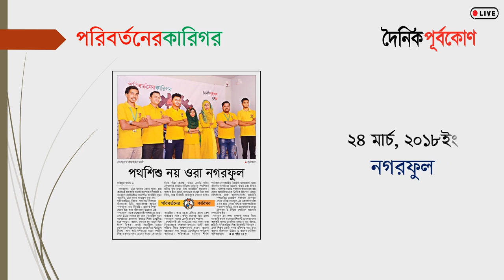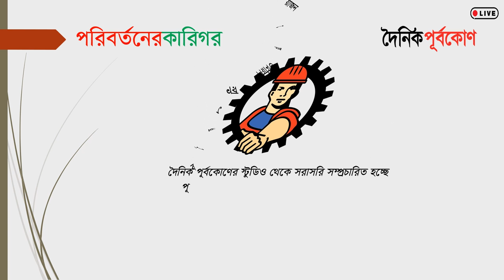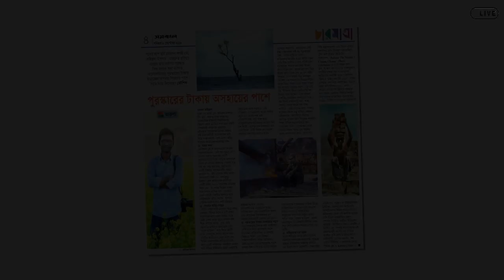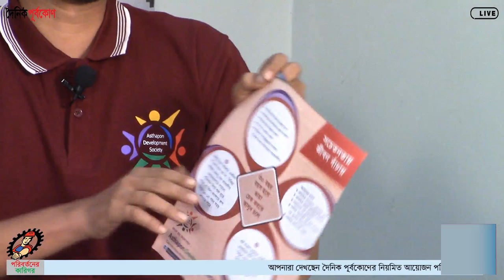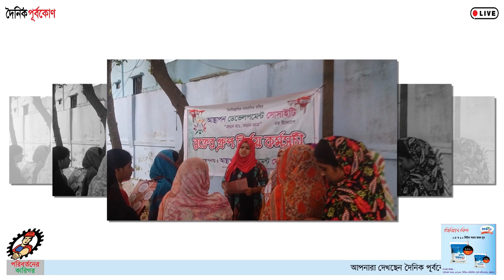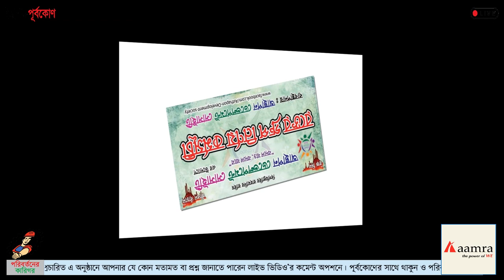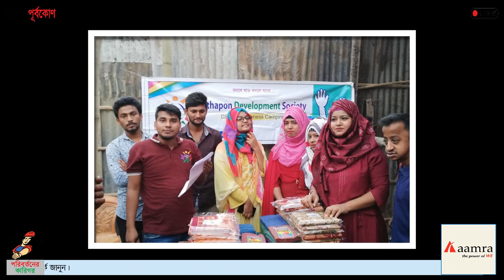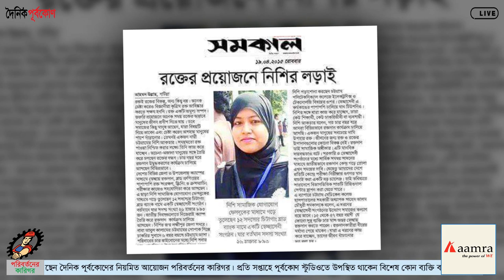পরিবর্তনের কারিগর - ড্রিমস ফর ডিসেবল, আস্থাপণ ডেভেলপমেন্ট সোসাইটি, কেয়ার ফর পস ও আলোক চিত্রী জহিরুল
সরাসরি সম্প্রচরিত হচ্ছে দৈনিক পূর্বকোণের নিয়মিত আয়োজন পরিবর্তনের কারিগর। পূর্বকোণ স্টুডিওতে আছেন ড্রিমস ফর ডিসেবল, আস্থাপণ ডেভেলপমেন্ট সোসাইটি, কেয়ার ফর পস ও আলোক চিত্রী জহিরুল ইসলাম।